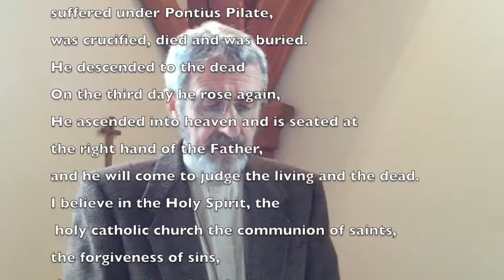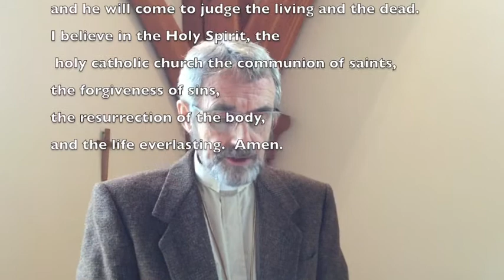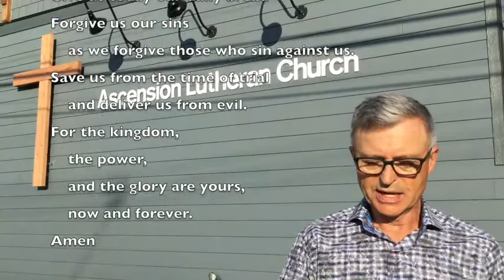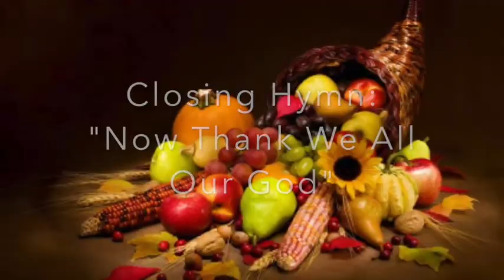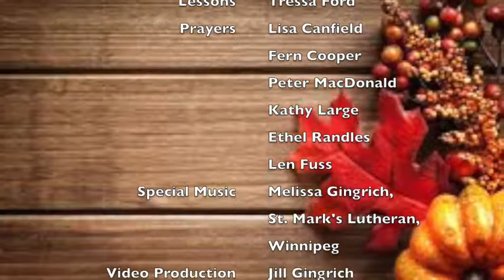Thanksgiving Sunday ~ Ascension Lutheran, Nelson, BC ~ At Home Worship October 11, 2020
Happy Thanksgiving! You are welcome at our 35 minute At Home Worship Service, prepared by members of Ascension Lutheran. This service has a special emphasis on being thankful.  You will find hymns, lessons, prayers, special music and a sermon during this service.  Ascension Lutheran is a member of the BC Synod of the ELCIC; we are a Reconciling in Christ congregation.